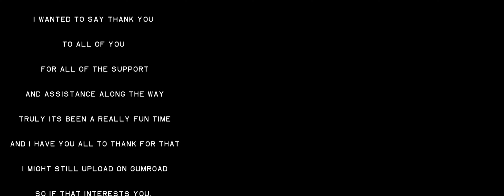IV. The Finale